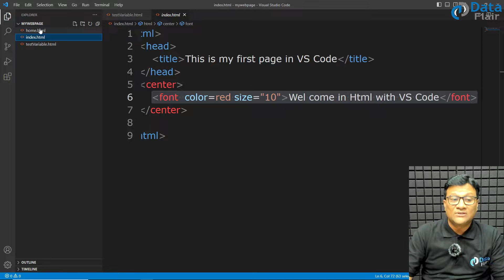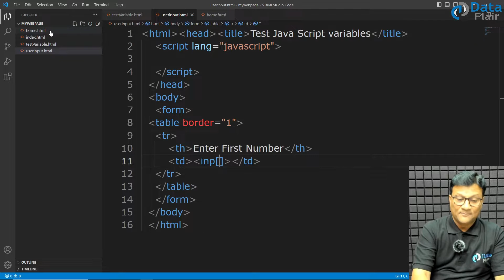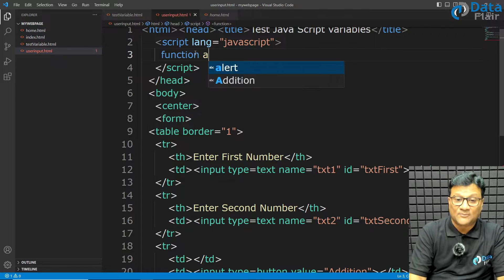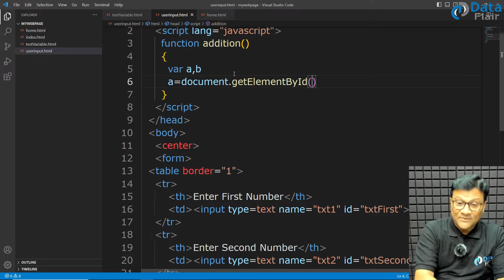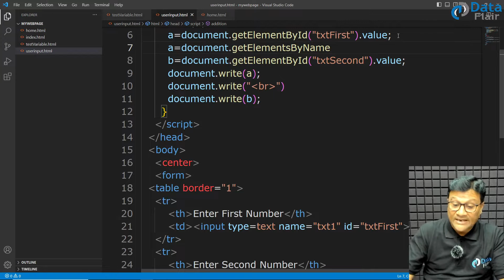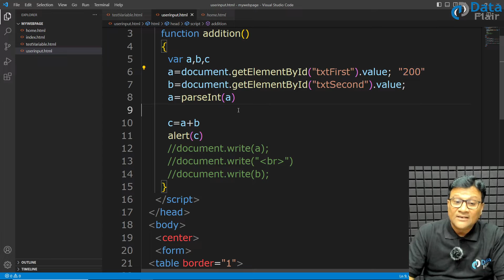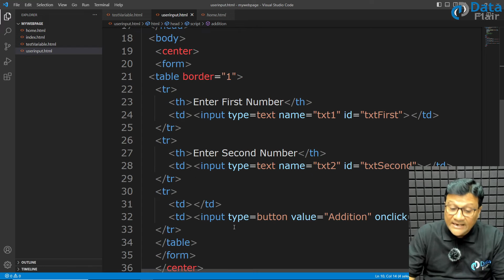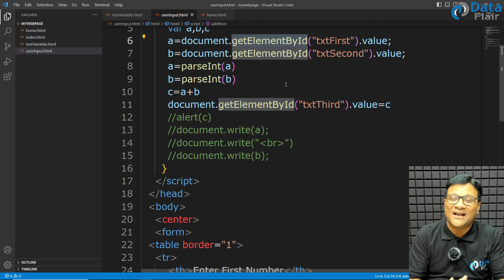JavaScript Practical - How to Read and Write Data from HTML in JavaScript [Hindi]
Looking to become job ready and grab top jobs in MAANG companies?

 Read and Write Data from HTML in JavaScript